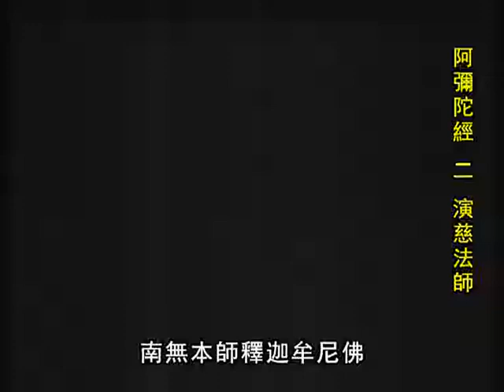佛教青年協會_佛學進階班_(中文字幕)_演慈法師-阿彌陀經(二) 共4堂 26-1-2015